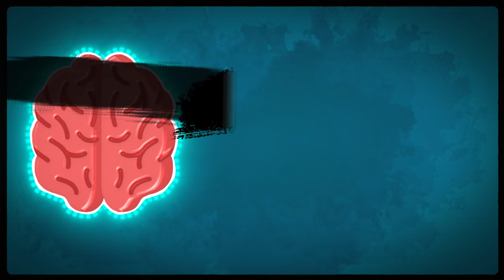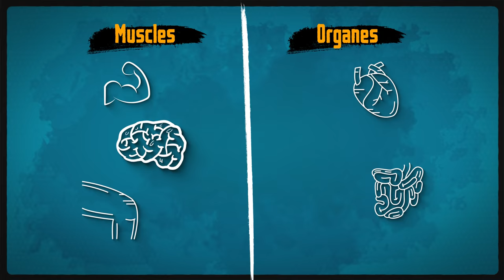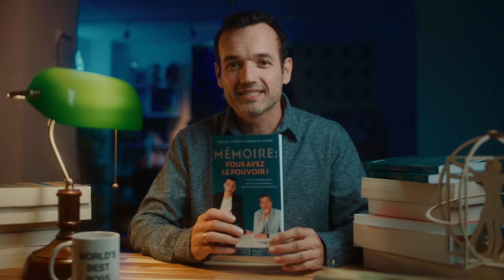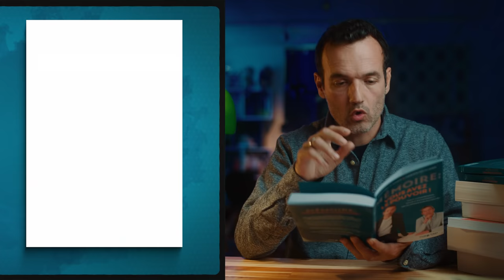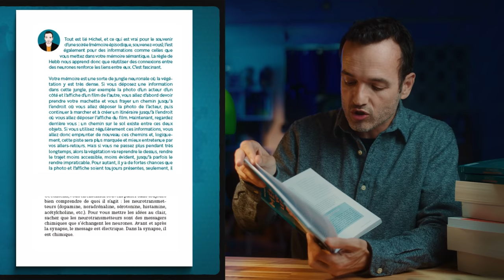La Mémoire - Un Mot #3